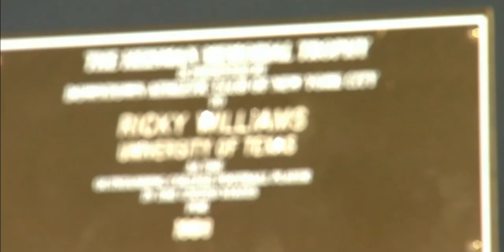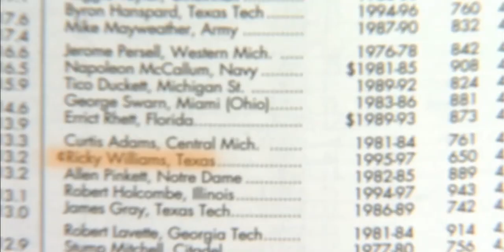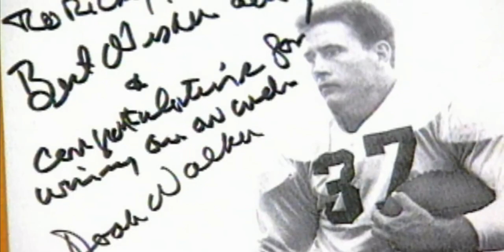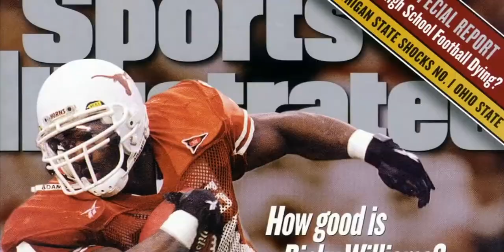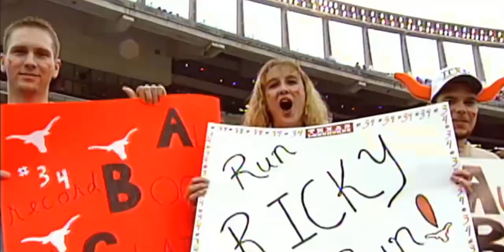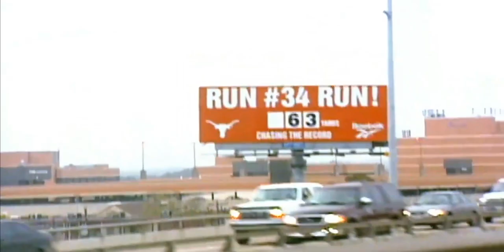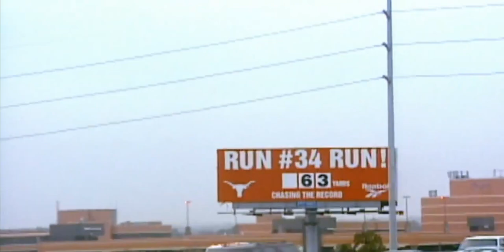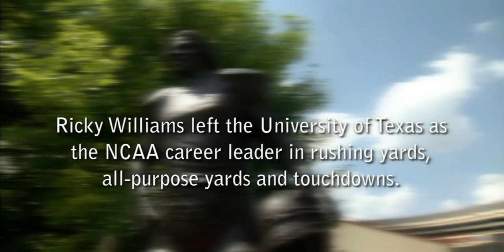The Season - 1998 Ricky's Heisman - Longhorn Network Documentary